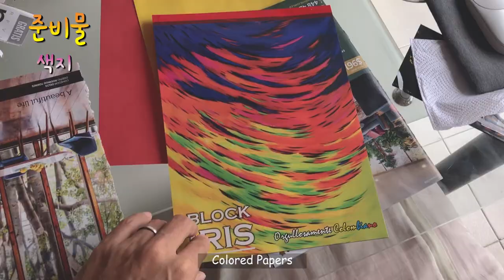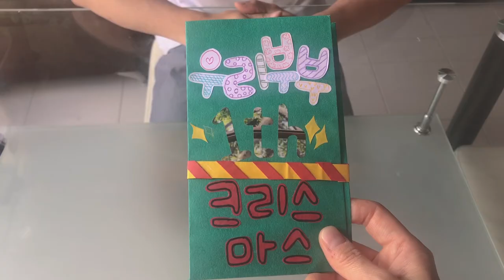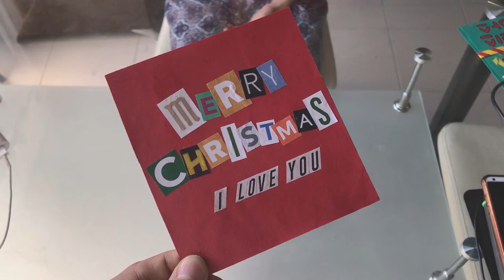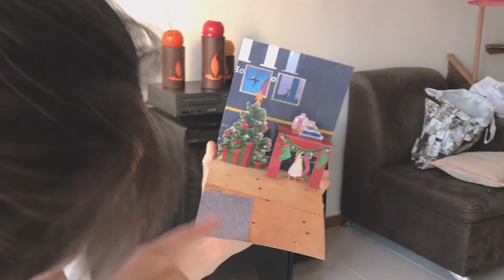크리스마스 카드 만들기 브이로그 세계여행자 부부의 서로에게 크리스마스 카드를 만들어주는 이야기 메리 크리스마스 2018년 12월 25일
안녕하세요.
벤콩부부 세계여행 벤자민 입니다.
우리 부부는 콜롬비아 메데진에서 크리스마스를 맞아요.
크리스마스가 오기 전 우리 부부는 서로에게 크리스마스 카드를 만들어 주었습니다.
핸드메이드 크리스마스 카드는 어떻게 생겼을까요?
모두 메리 크리스마스~
이제 확인해 보세요.
감사합니다.

우리 부부의 여행 이야기에 대해 더 알고 싶으세요?